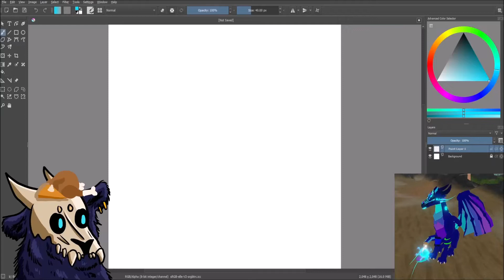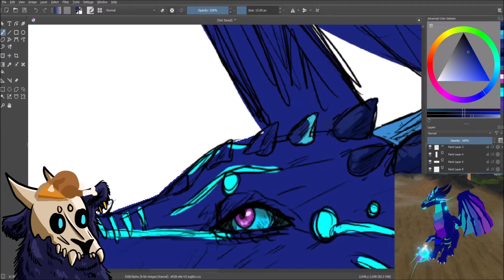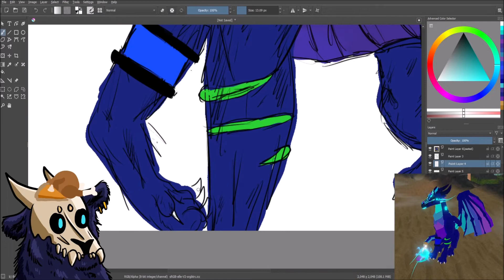G a l a c t i c - W a n d e r s | Speedpaint [DRAGONS LIFE]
Why do I do this to myself. why
And for free? Why yes, I wanna make you smile :D